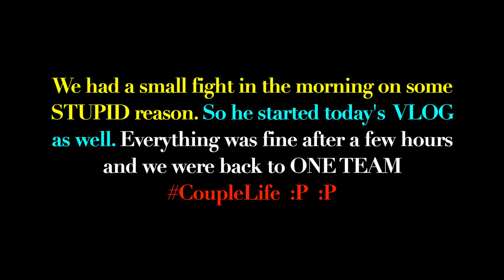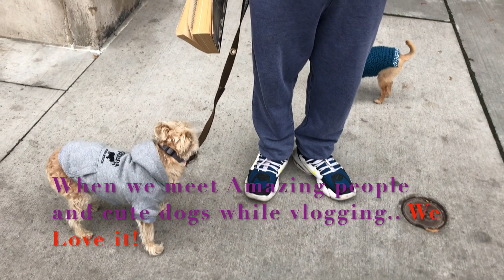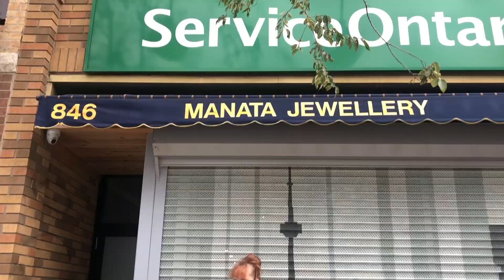How we made this HUGE MISTAKE on DAY 1 in TORONTO? | Apply for SIN on DAY 1 after QUARANTINE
Hey Guys- We got confused and wasted so much time on the Day 1 in Toronto, Canada. Watch this video to know how we spent Day 1 in Canada, applied for SIN once once we completed your quarantine period.

Happy Watching!

Many thanks for reading till the end.